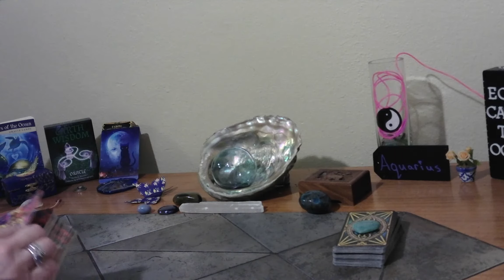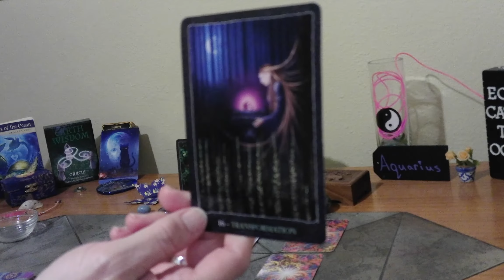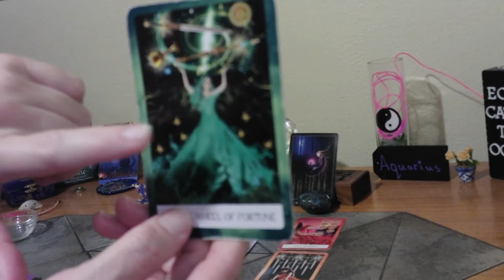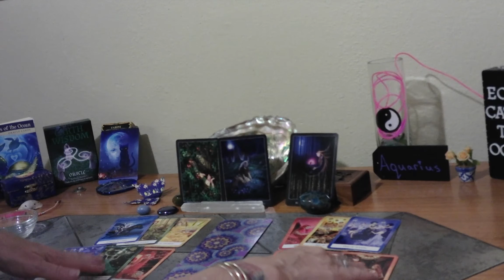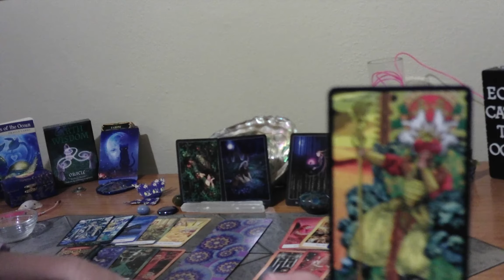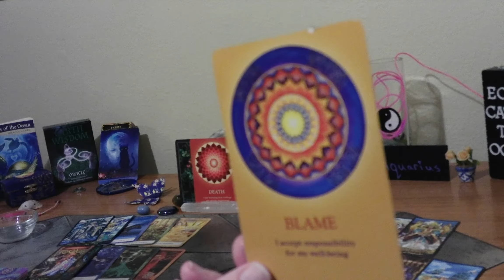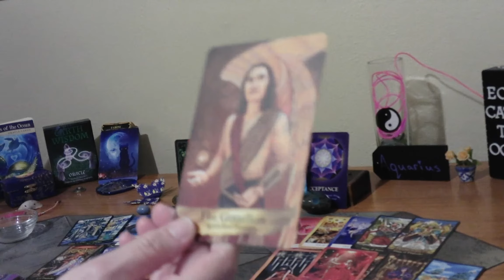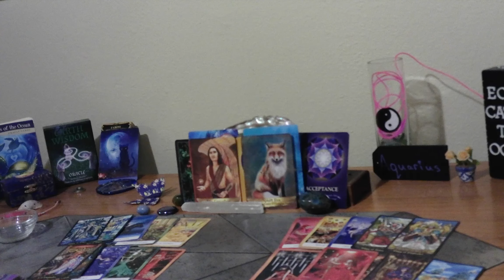AQUARIUS/ OCT. 6 12, 2020/ SOMEONE IGNITING YOUR PASSION!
TRUST IN THE CHANGES, HAPPENING FOR YOU NOW. CREATIVITY IS OVERFLOWING. EMBRACE THE HIGHER VISION OF YOURSELF, AND YOUR LIFE. ACCEPT WHAT YOU CANNOT CHANGE.  DO NOT BLAME. ONE DOOR CLOSES, ANOTHER DOOR OPENS. YOU HAVE STRENGTH TO BREAK OLD HABITS, OR WAYS OF THINKING, THAT NO LONGER APPLY. NEW FOUND PASSION IGNITES YOUR TALENTS!

1. MYSTICAL CATS TAROT

2. CHAKRA WISDOM DECK

3. ORACLE OF E

4. THE SOUL'S JOURNEY   ( LESSON CARDS)

5. ANGELS AND ANCESTORS   (ORACLE CARDS)

6. WHISPERS OF THE OCEAN  (ORACLE CARDS)

7. FANTASY CATS ORACLE

8. EARTH WISDOM

9.  TAROT ILLUMINATI